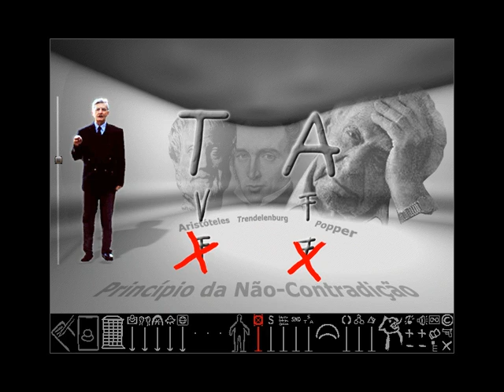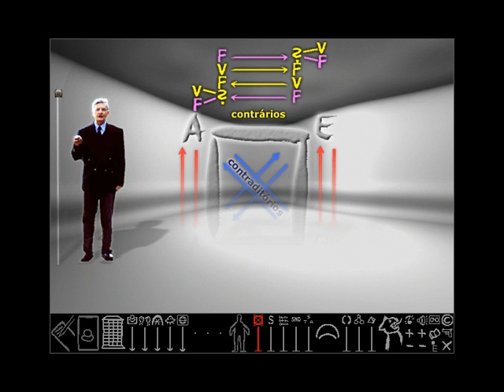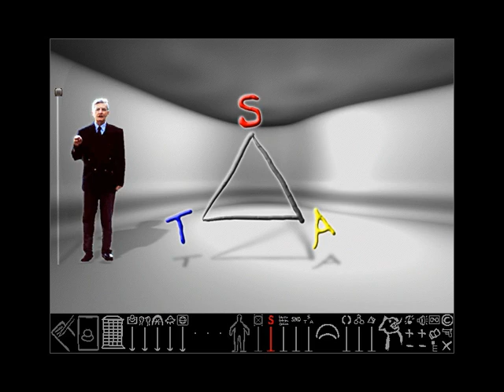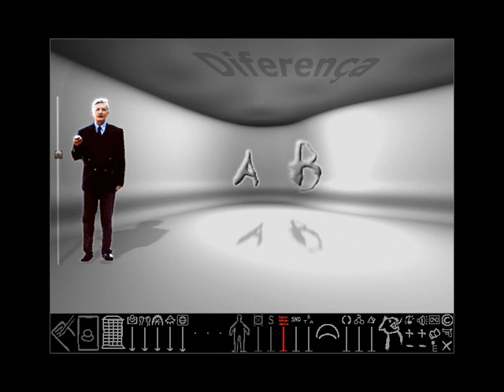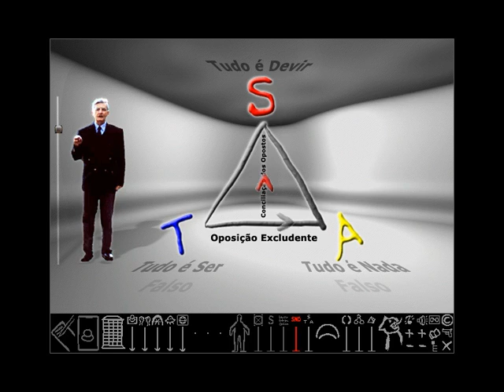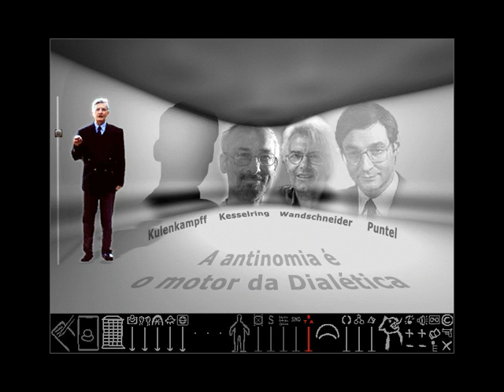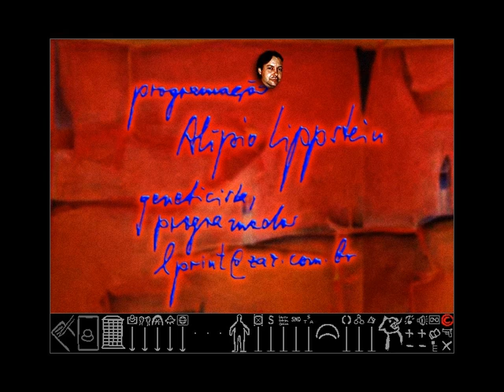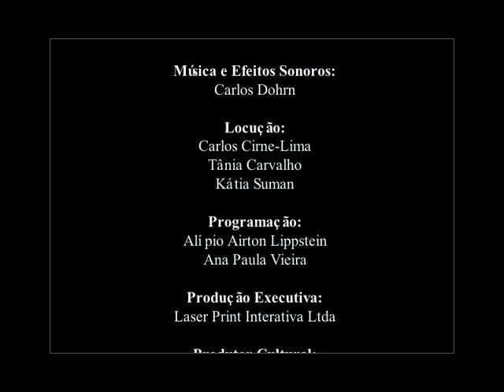Bloco 2 - O que é Dialética?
Bloco 2 - O que é Dialética? de "Dialética para todos" (2006) de Carlos Cirne Lima.